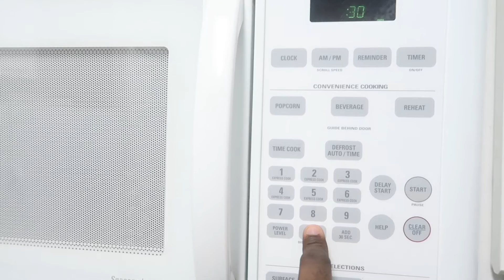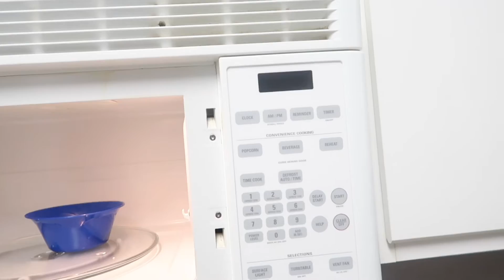MY DOG RAN AWAY!! 😭😢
Whats good!! Hope you guys like this vlog. Comment suggestions for other videos you want to see.

FOLLOW ACE ON IG: @acethebeagle._